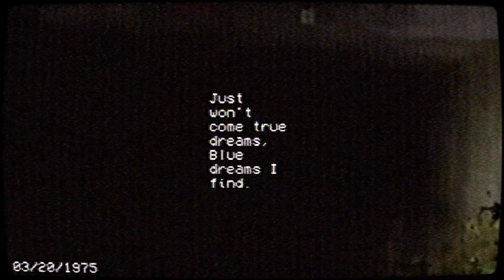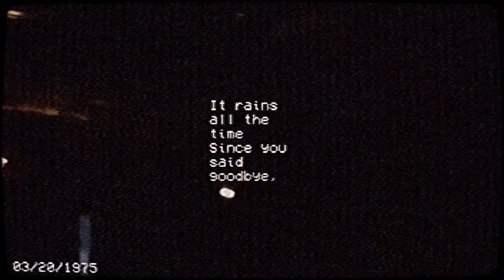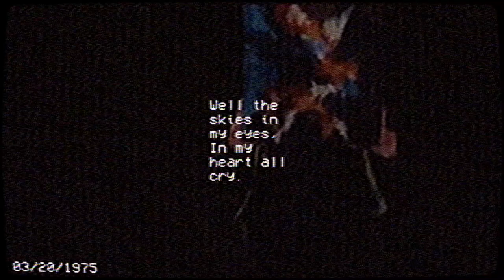I just want to walk my dog (Eye.exe by John Mullard from No Players Online)